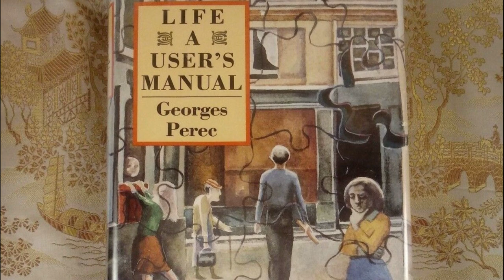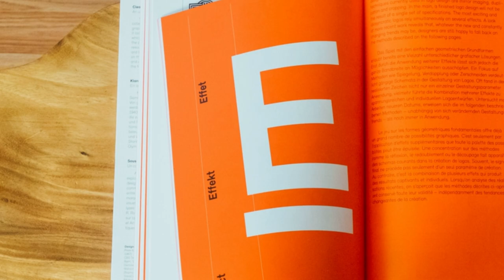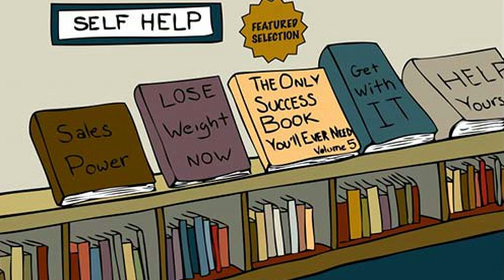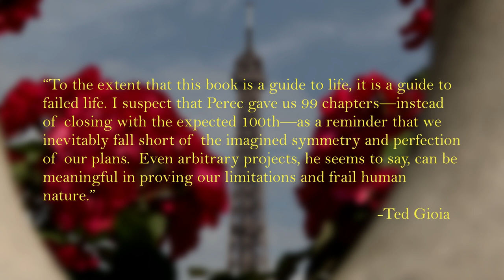Georges Perec’s Life: A User’s Manual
In this episode of Lit|Tips, we uncover the details in Georges Perec's 'Life: A User's Manual'.
Credits:

Written by: Bob Wenrich
Directed by: Zack Eritz
Narration by: Bob Wenrich
Editing by: Zack Eritz
Produced by: Zack Eritz

Fenêtre sur A2  22/03/1976
Devant la boutique de sa mère, rue Vilin, Georges PEREC interviewé par Viviane FORRESTER parle de l'importance d'avoir retrouvé les lieux de son enfance à Belleville, un espace "maintenant habité dans son souvenir".

Artist: Dana Boulé
Songs: ‘Paris Ballade’, ‘Rainy Night (accordion)’, ‘Clichy Waltz’

Song: ‘Wanderlust’